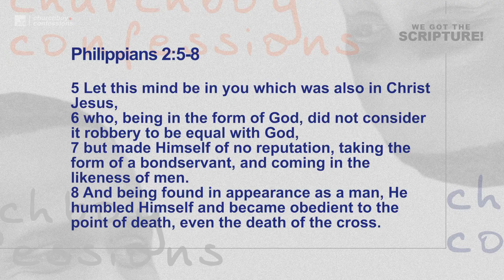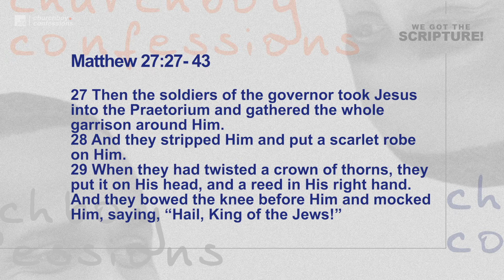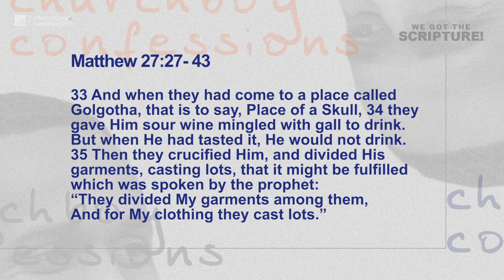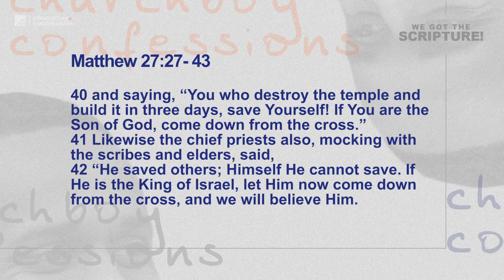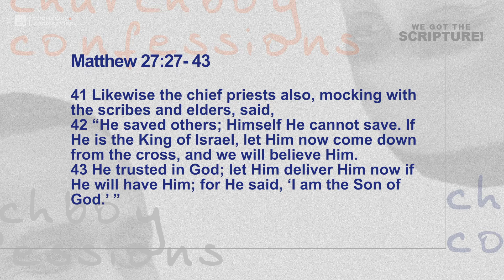My Fear of Embarrassment | Churchboy Confessions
My fear of failure was actually a fear of embarrassment. Have you ever been embarrassed even though no one else was in the room? What does the Bible say about embarrassment and how we can carry on past it?